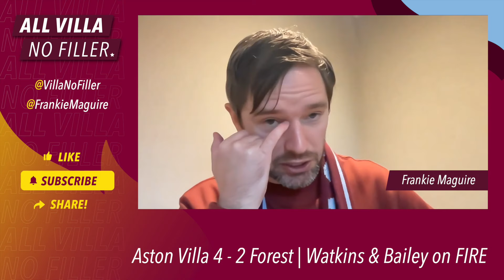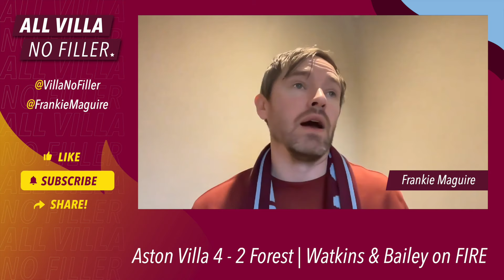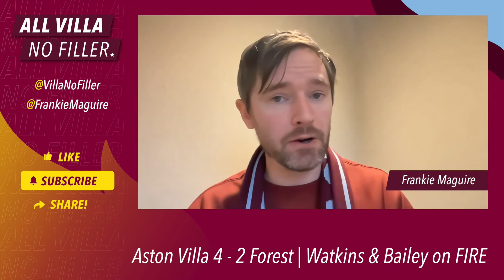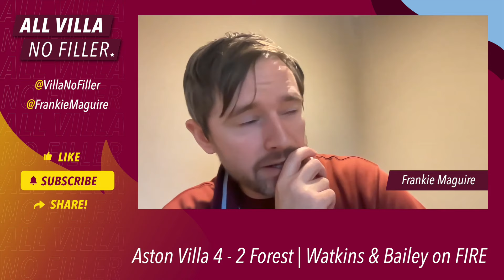Aston Villa 4 - 2 Nottingham Forest | Ollie Watkins & Leon Bailey Conjure Magic at Villa Park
Aston Villa dominated Nottingham Forest, with Leon Bailey and Ollie Watkins starring in a 4-2 win at Villa park.

But the defence was shaky!

Here is our reaction to the game!

YouTube: Search All Villa No Filler
Facebook: All Villa No Filler

HOSTS: George Zielinski (@ZielinskiGeorge) / Frankie Maguire (@FrankieMaguire)

PRODUCTION: Frankie Maguire